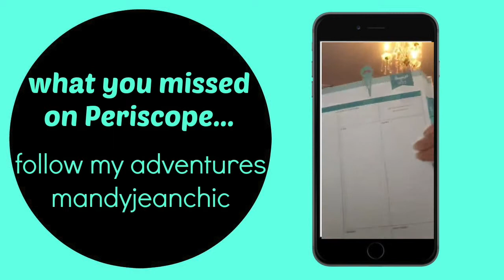Chicscope 3 31daysofyoutube Channel Description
for my home decor, fashion, beauty and lifestyle blog posts.

**Gift For Review

Unless marked with * or ** all products were purchased by me.